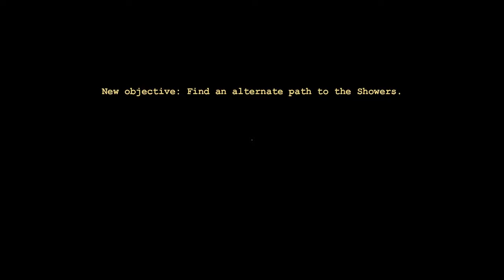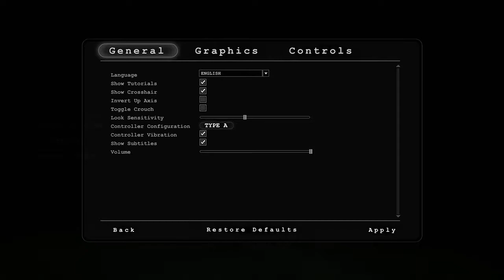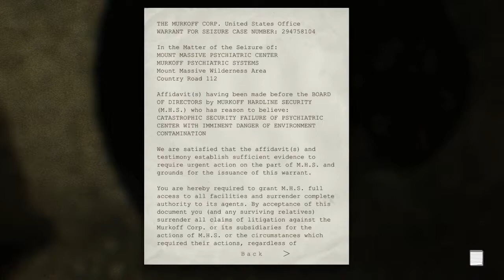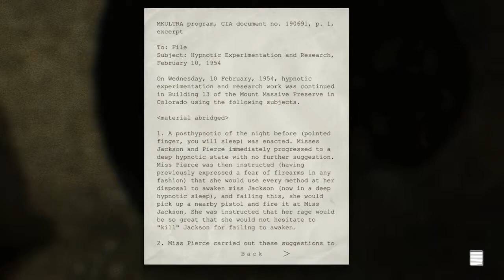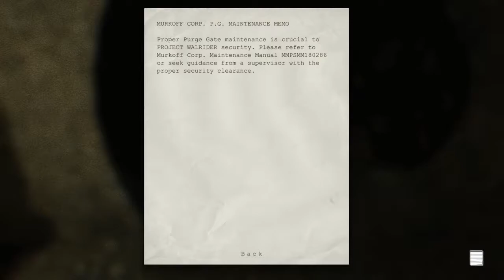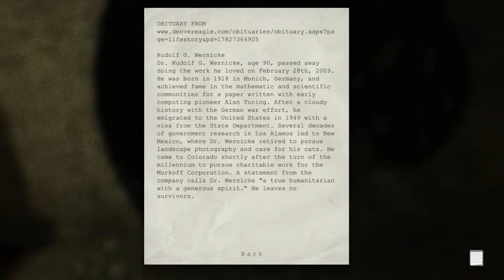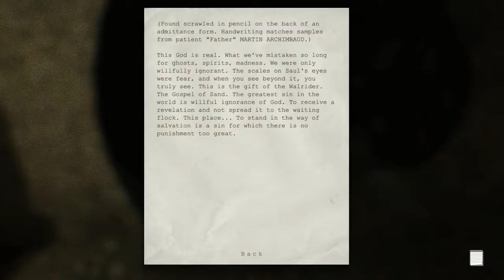Basement Quality TFTB2017 - Outlast (Part 3/3)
Anna, Nathan, Taha, and Pat get rinsed by the dirty pay-pig

Loredump